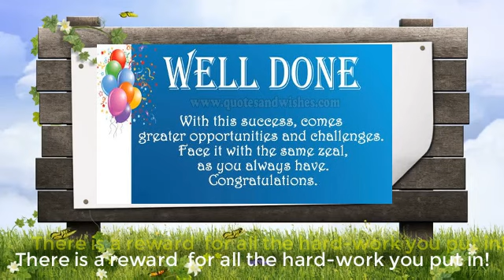JFIS-Kindergarten Presents- Graduation Ceremony-2019-20